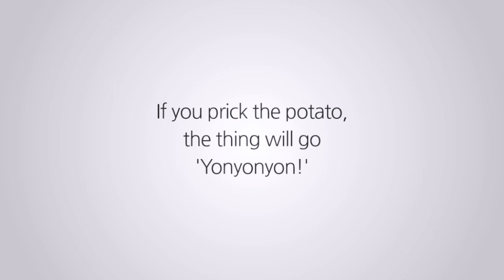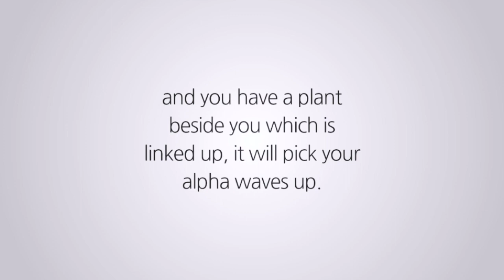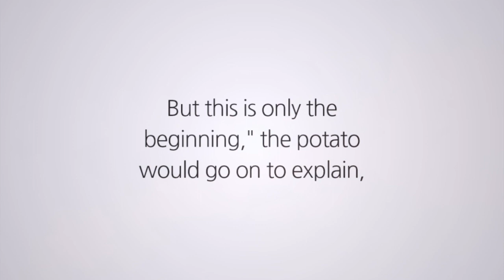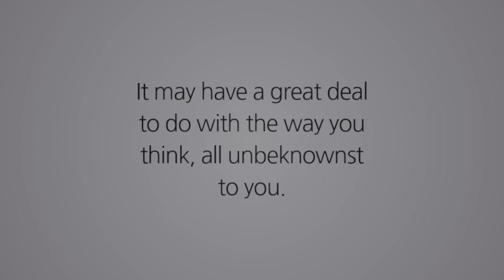Alan Watts - The Potato Speaks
"How do you know that you are a higher order of being than a potato?"
Speech by Alan Watts
From the lecture 'Words, Sound & Silence'
Music: We Plants Are Happy Plants - Way Of The Wizard
Created by Peter Bergmann